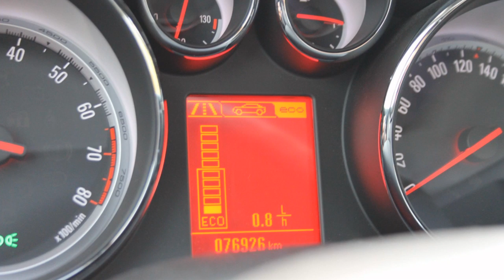Opel Astra 1.4 TURBO BUSINESS +